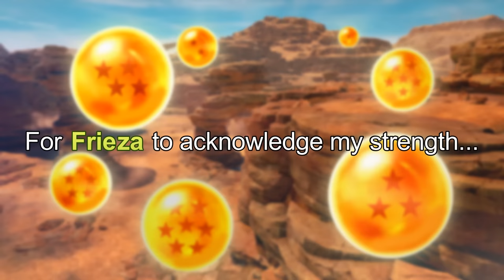I Made Him RAGE QUIT In Sparking ZERO! (ONLINE RANKED)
RAGE QUIT ALREADY!? Sparking Zero Is finally here and to celebrate Im just playing every aspect of the game! Including some online ranked  where we may or may not get a rage quit , Some random official custom battles and uh... I may have done the chiaotzu challenge. Broly, goku, vegeta, and more. This game is AMAZING!!